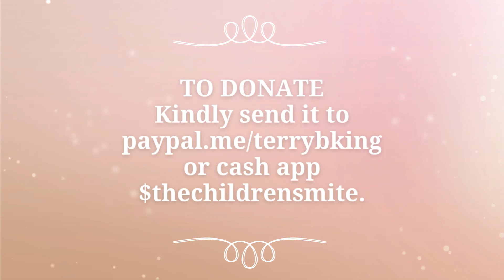Swakopmund, Namibia - School Supplies Distribution 03-04-20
I don’t tell the Mite Partners what to do with the funds sent to them. I trust the Holy Spirit in telling them what to do.  AMAZINGLY, the Holy Spirit knew I wanted a distribution of school supplies for the children and He told the Mite Partner in Namibia.  God is so GOOD!!! I’m looking forward to seeing more school supplies distributed to the school children in Faye’s community. I told her she reminds me of myself when I first began TCM. The LORD God opened a door for me to visit schools in my community. He touched the heart of the superintendent, principals and teachers in allowing me to talk to the children about TCM. See what God has done and will do when we remain faithful to Him in small beginnings. KEEP up the Good Work, Faye, in Christ Jesus’ mighty name and see what greater things God has in store for you (and your family).

SPECIAL NEED: One of the students has poor eyesight that requires spectacles. Faye and Teacher Esme are working together to get the child to an Optometrist to check her eyes and get a quote for spectacles. We need your help in helping to cover the cost. I do not have a quote at this moment. Please specify your donation is for the student with poor vision.  Thanks for caring! Shalom †